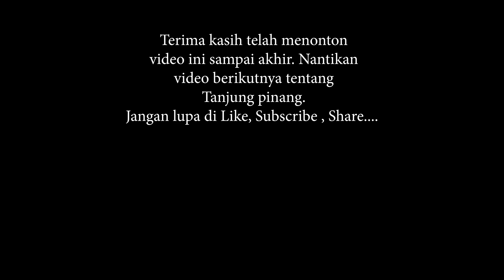SUASANA JL BHAYANGKARA TERKINI TANJUNG PINANG KEPULAUAN RIAU